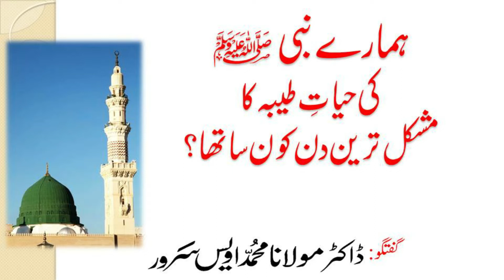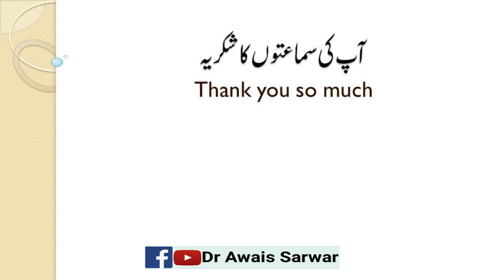Seerat Story 12| A very tough day in our Prophet's Life| Hamary nabi ki zindgi ka sb sy muskhil din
ہمارے نبی صلی اللہ علیہ وسلم کی مبارک زندگی کا سب سے مشکل دن کون سا تھا؟
آپ نے کیسے اپنے جانی دشمنوں کے لیے بھی دعا فرمائی۔

Official YouTube Channel of Dr Maulana Muhammad Awais Sarwar (Phd Arabic) religious and Islamic scholar, preacher, Arabic Language Teacher and motivational speaker.

ڈاکٹر مولانا محمد اویس سرور